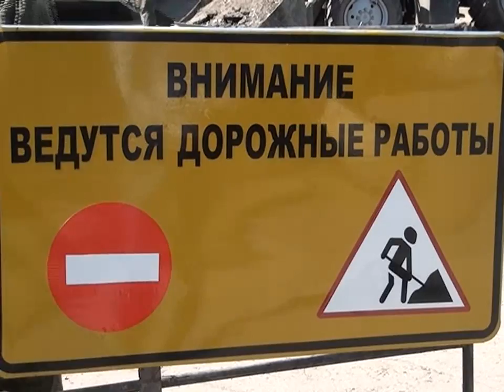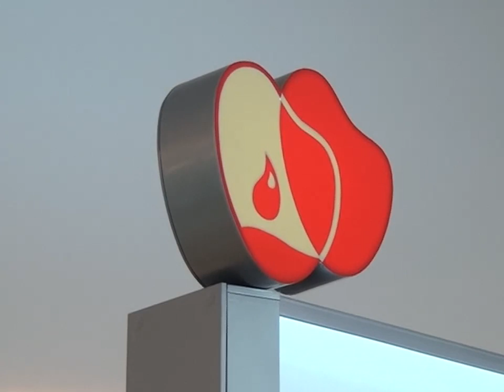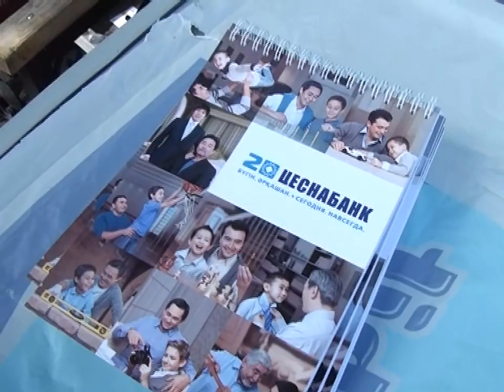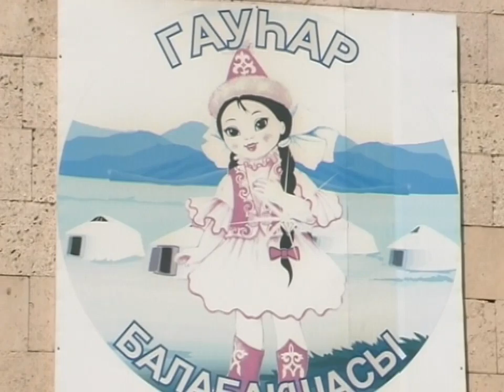Новости Телеканала Первый Карагандинский - 01/06/2012